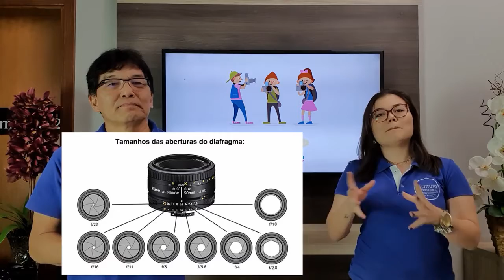Oficina de Fotografia - Lentes